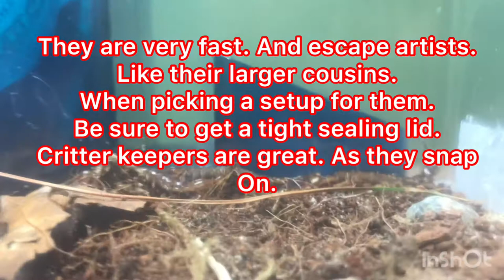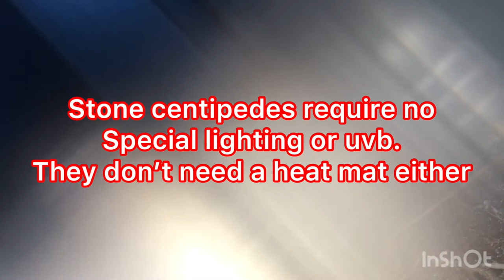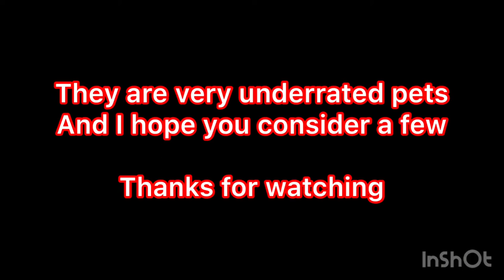Stone centipede care video I